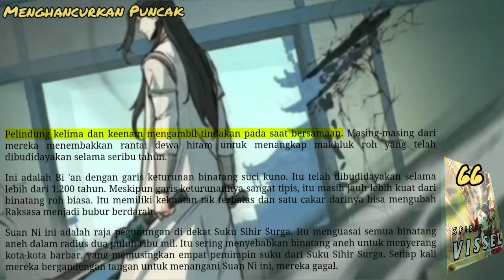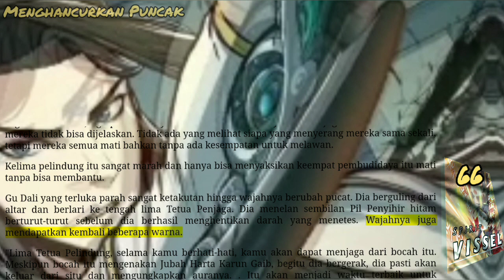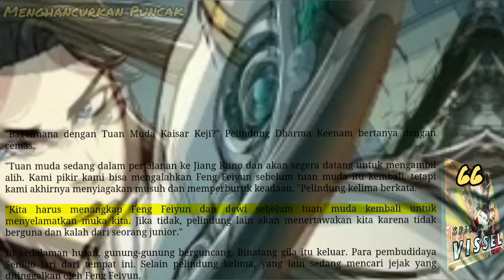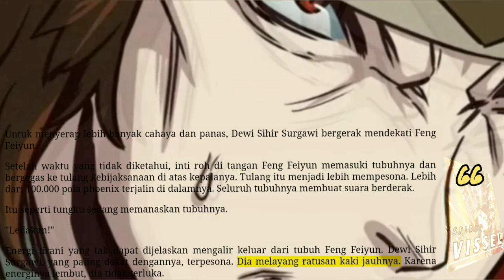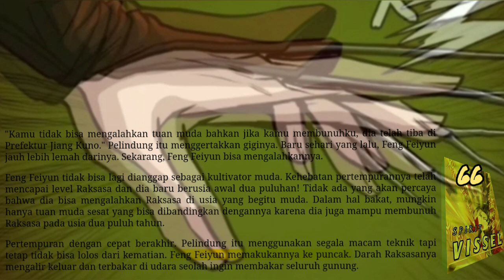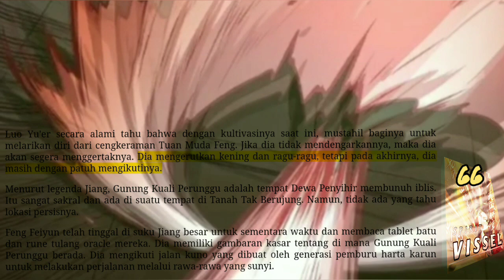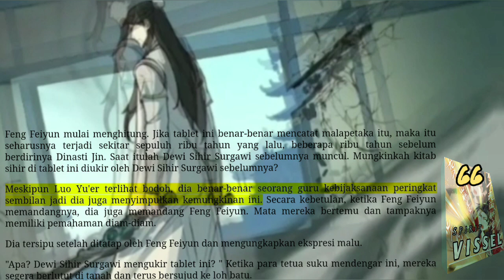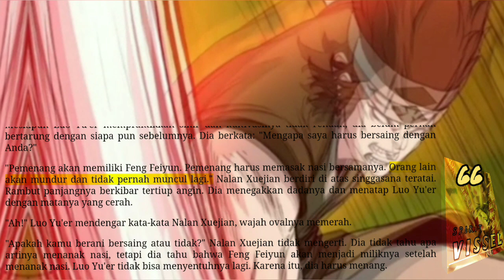Menghancurkan Puncak, SV 66